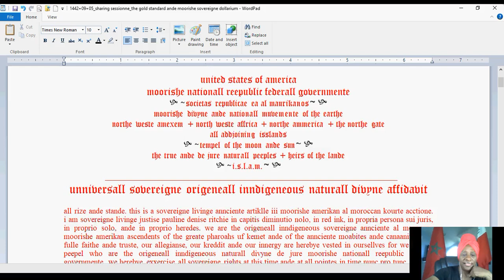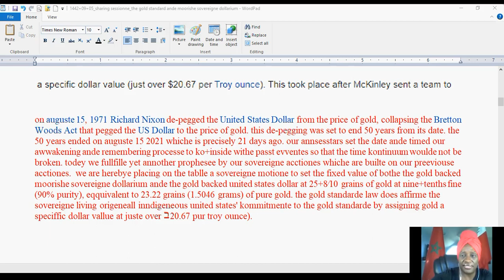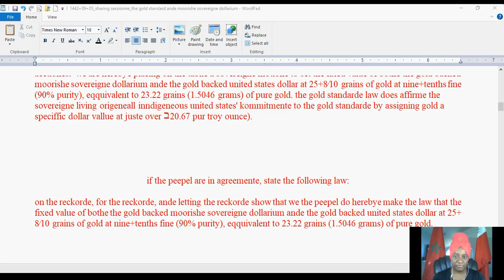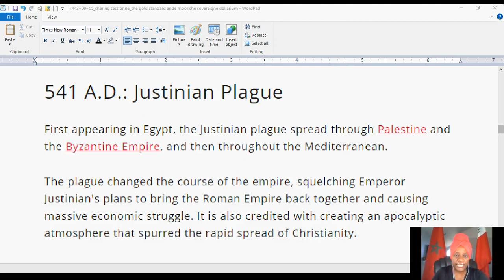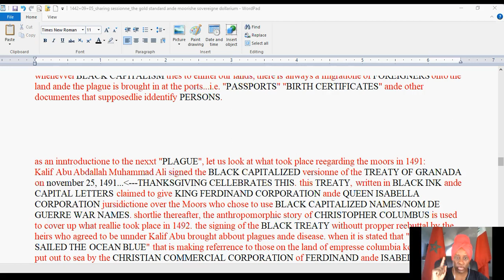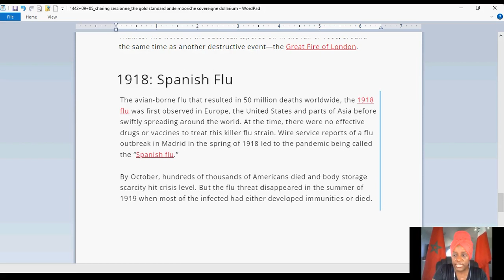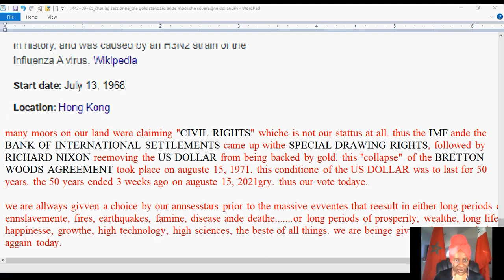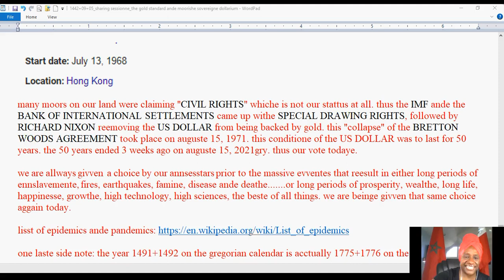fixed value of moorishe sovereigne dollarium to gold & history of plandemics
thanke you for clicking the "like" button ande allso for sharing this viddeo!

you are innvited to join our calls
evvery sunday at 6pm et, evvery wednesday at 12noon, ande evvery thursdaye at 7pm et! diall in is 1+425+436+6280 access 368903
onlinne meetinge id is: lightbeymoorishnation1

samplle name chainge
name change in capitis diminutio nolo in red ink

here is the linke to the de jure moorishe nationall reepublic federall governmente seall:

here is the linke to the de jure moorishe american konsulate seall:
all rise ande stande. this is a sovereigne livinge moorishe american al moroccan articlle iii konsular kourte akktione. i am the sovereinge livinge justise  (innsert your sovereigne appellatione here) in capitis dimiutio nolo, in propria persona sui juris, in proprio solo, ande in proprio heredes.
what is your name? do you unnderstande that no UNITED STATES CORPORATION COMPANY CITIZEN nor THEIR AGENTS PRINCIPALS HEIRS ASSIGNS nor anye DERIVATIVES THEREOF has personam jurisdictione, nor terratoriall jurisdictione, nor subbjecte matter jurisdictione ovver me nor ovver anye moors? do you unnderstande? do you unnderstande that You are herebye bounde by the konstitutione for the united states 1789 ande 1791? do you unnderstande?
You are herebye sintenced to 2 weeks in jail or You wille take a two week konstitutionall law reedukatione training klass. faillure to appeare wille reesult in two weeks in jail where You wille take the klass anyway. do you unnerstande?
sumus de sanktam unum. sumus de sanktam unum. sumus de sanktam unum. this sovereigne justise standes as law. peace ande grande risinge to all of risinge humanitie.
the documentes here are for study, editing, and sharing freely.
1. editable name change affidavit

3. exxample of a unniversal terminatione of all CORPORATE CONTRACTS

6. a. exxample of unniversall sovereigne origeneall inndigeneous naturall divyne united states treasurie cheque

b) exxample of unniversall origeneall inndigeneous naturall divyne land tittel in annciente ennglishe:

c) exxample of unniversall origeneall inndigeneous naturall divyne land [innsurance] indemnis facere in annciente ennglishe: